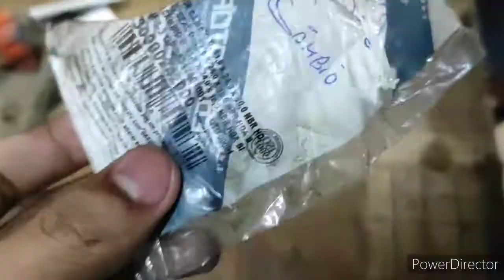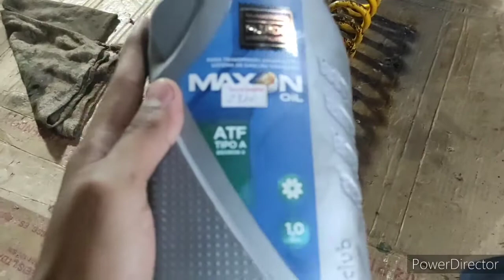COMO RETIFICAR AMORTECEDOR DA TORNADO 250 PASSO A PASSO